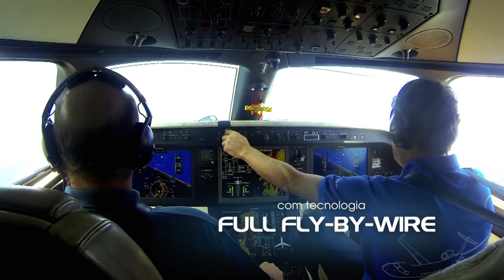Impressionante pouso do Legacy 500 | Angra dos Reis, Brasil | Embraer Jatos Executivos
Descubra o superior desempenho de pista do Legacy 500, pousando e decolando em Angra dos Reis, Brasil.